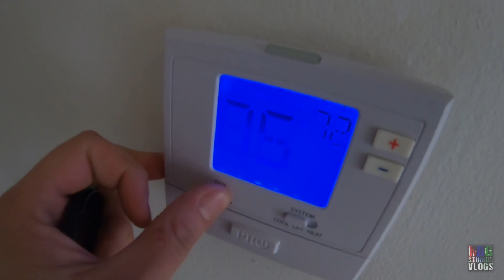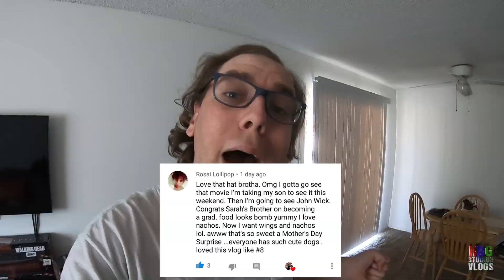BLOCK OUT THE NEGATIVE!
Vlog #238 - In today's vlog, let's sit down and get real, talk about blocking out the negative, and replacing it with positive thoughts, shoutout some supportive people, all in one and more! Join us for laughs.